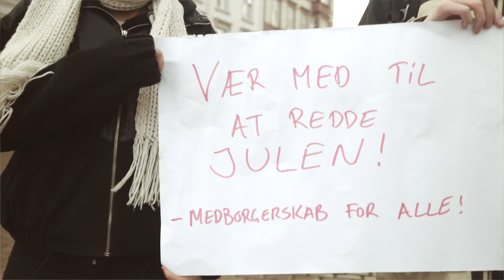Medborgerskabets vogtere afsnit 5